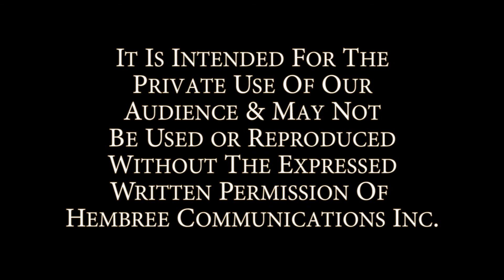Mark Riggins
The Indiana High School Baseball Coaches Association inducted into the Hall of Fame the class of 2016 which included three coaches, one contributor, and a former player selected by the veterans committee. Those inductees were Andy Owen, Brian Kuester, Grier Werner, Ray Oyler, and Loogootee’s own Mark Riggins.  The 2016 Hall of Fame Induction took place on Friday, January 22nd, after the Hall of Fame Banquet. Razor Radio Sports Greg Bateman conducted an interview with Mark Riggins which aired on WRZR Friday afternoon 1/22/16 and re-aired prior to the pre-game of the Loogootee vs Bloomfield Boys' Varsity Basketball Game on 1/23/16.